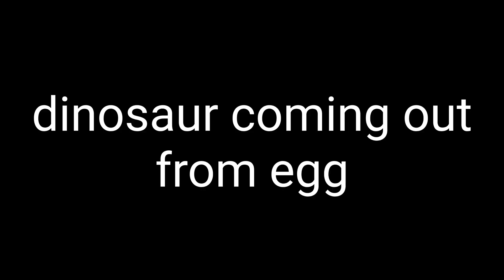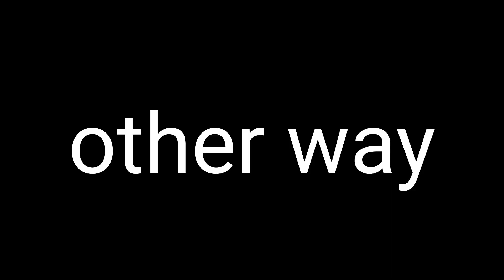crafts using clothes pin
fevicol colour papers clothes pin